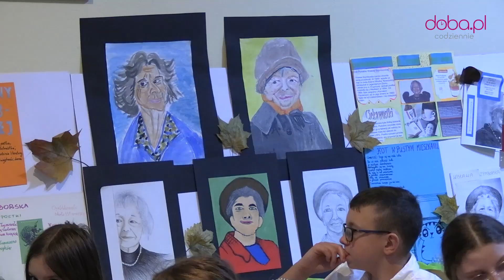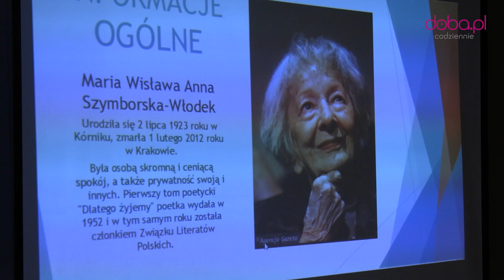Zaduszki z poezją Wisławy Szymborskiej w Piławie Górnej